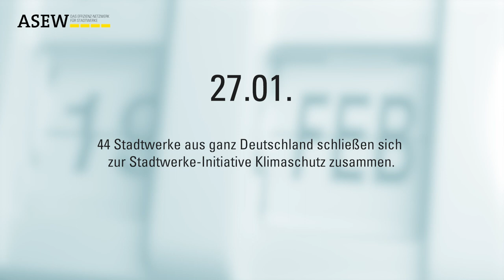Das war 2022 - Wir blicken zurück auf ein außergewöhnliches Jahr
Wir danken Ihnen für den Austausch und die gute Zusammenarbeit. Genießen Sie die Feiertage und kommen Sie gut ins Jahr 2023.